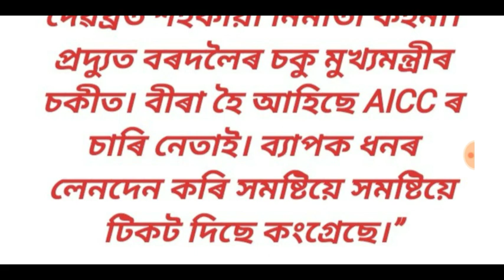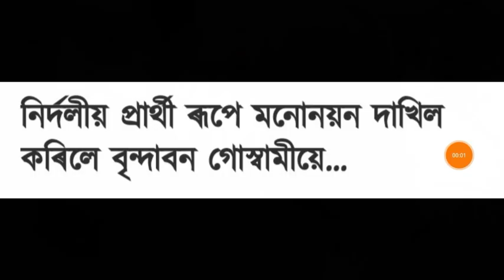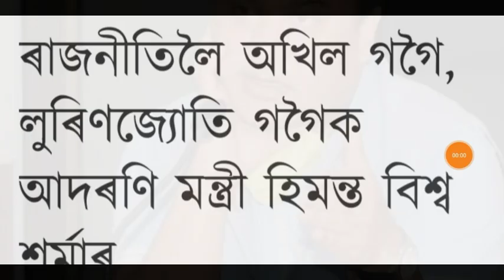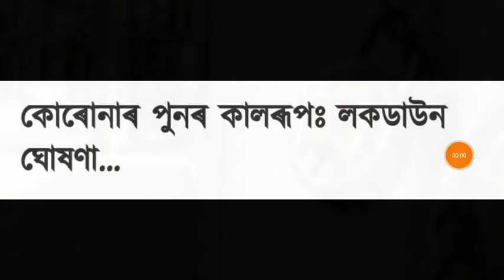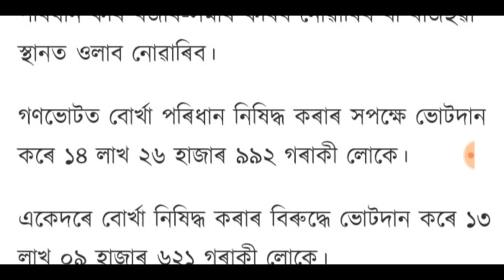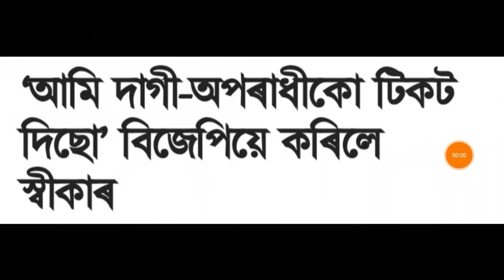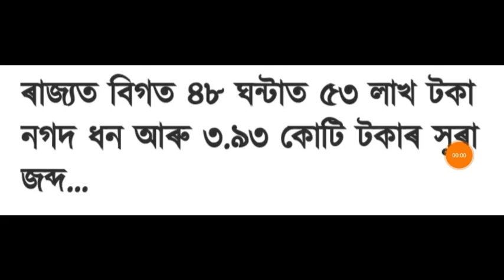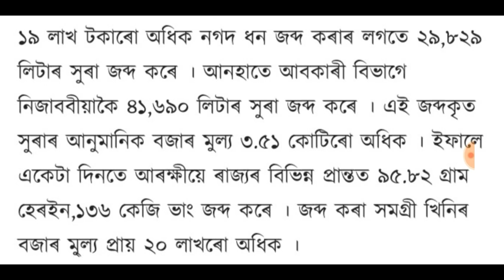পুনৰ লক ডাউন ঘোষণা!, BJP য়ে দাগী দাগী অপৰাধীক নিৰ্বাচনৰ টিকট দিলে, মূখ্যমন্ত্ৰীৰ পদত্যাগ, লগতে....